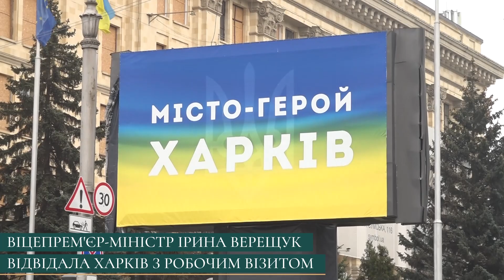Ірина Верещук з робочим візитом відвідала Харківщину